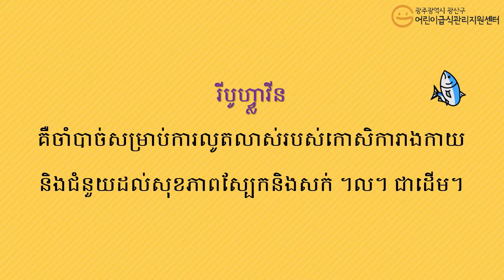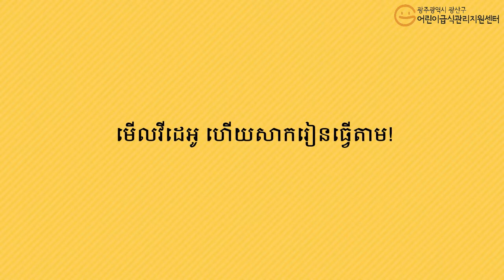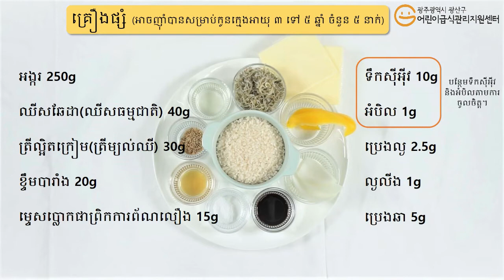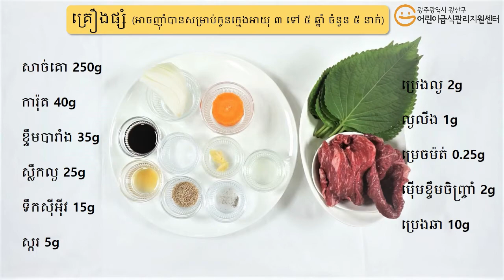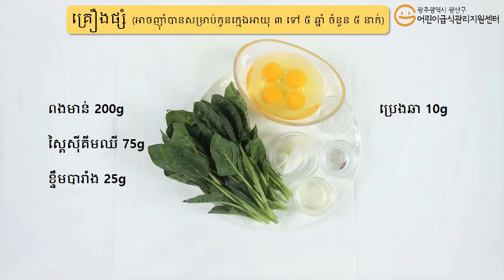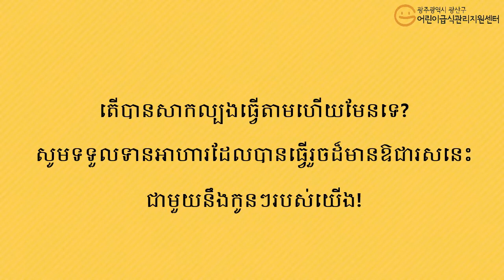2021년 다문화가정 특화 프로그램 '집에서 쉽게 만드는 한국음식'(캄보디아어 번역)